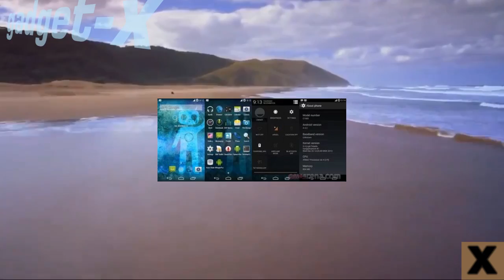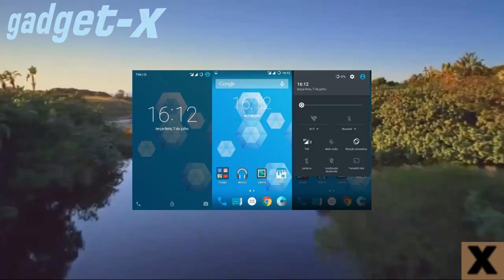CyanogenMod 13 gadget x